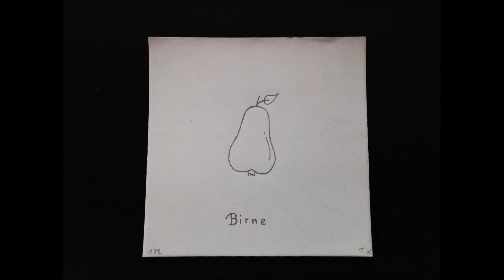2000 Dinge Zeichnen mit Tobi Birne 192